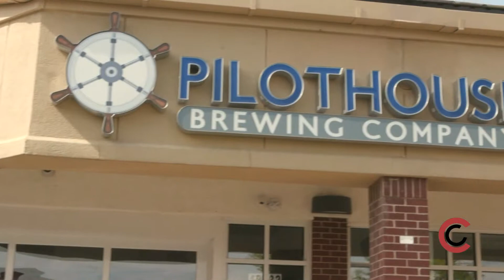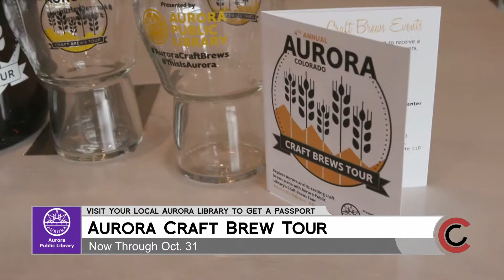Aurora Public Library Craft Brew Tour - Pilothouse - June 14, 2019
The Craft Brew Tour at Aurora Public Library is on through October 31st. Pick up your passport at any participating brewery or at any branch of the Aurora Public Library system.